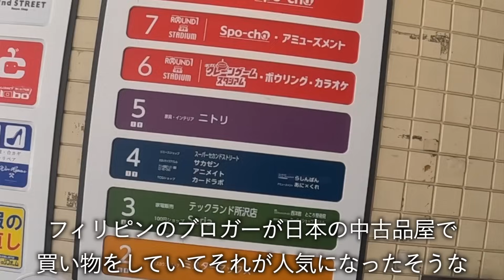【自分の用事は後回し】まずはママのお願いを聞いてあげましょう。